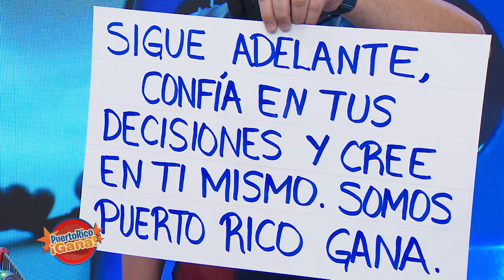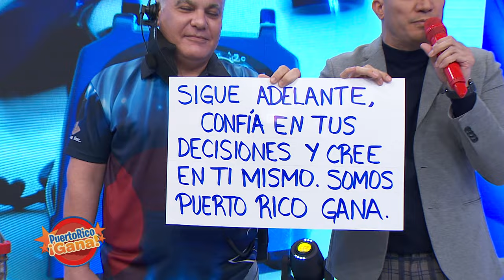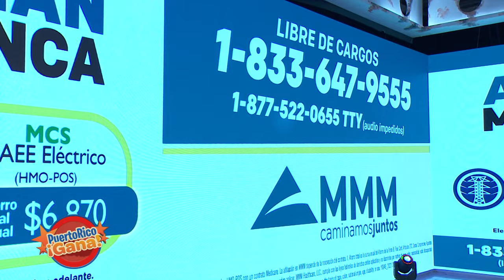01 SEG PR GANA 02 09 22